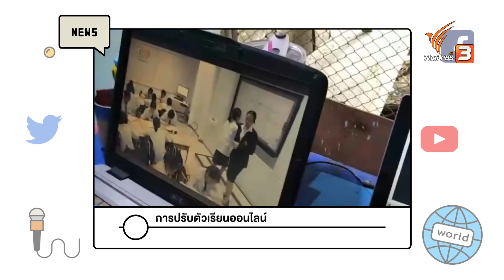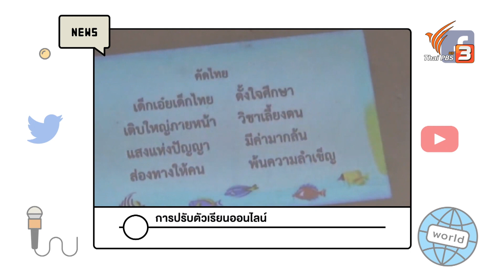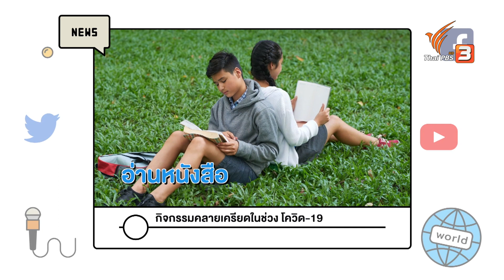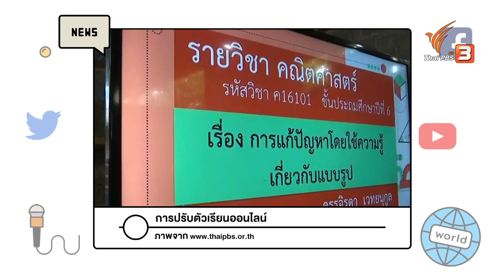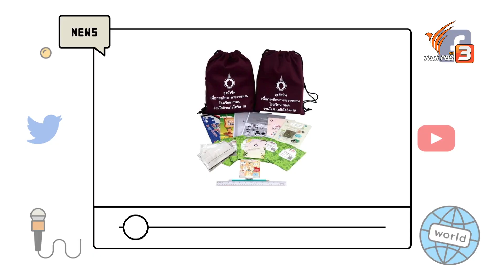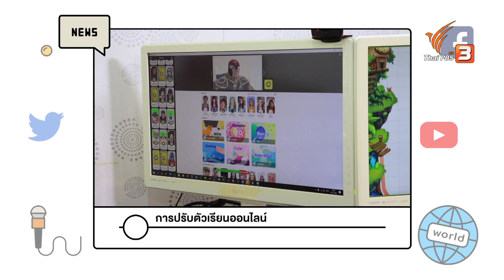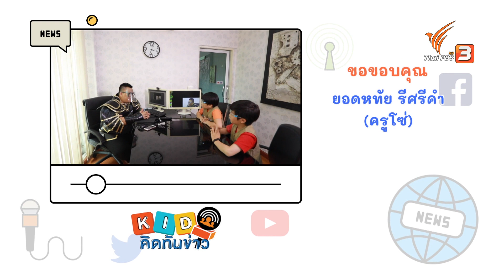โลกการเรียนยุคใหม่ : KID คิดทันข่าว (14 ก.พ. 64)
ข้อดี ข้อเสีย และความพร้อมของการเรียนออนไลน์จะมีอะไรบ้าง ถ้าไม่มีอินเทอร์เน็ต เด็ก ๆ จะเรียนออนไลน์ได้อย่างไร

ติดตามชมในรายการ KID คิดทันข่าว วันอาทิตย์ที่ 14 กุมภาพันธ์ 2564 เวลา 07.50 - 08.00 น. ทางไทยพีบีเอส รับชมย้อนหลังทาง